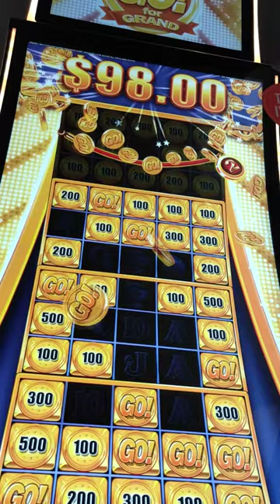Golden Sombreros GO for GRAND slots